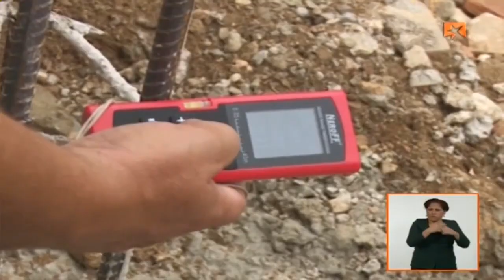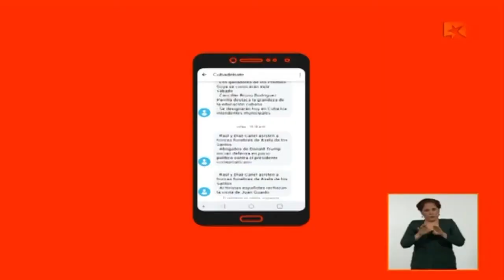Trabajadores sociales dejan huella en la Timba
La Timba es uno de los barrios más simbólicos y conocidos de la capital, hasta allí han llegado los trabajadores sociales en aras de mejorar la situación constructiva y social de la zona.